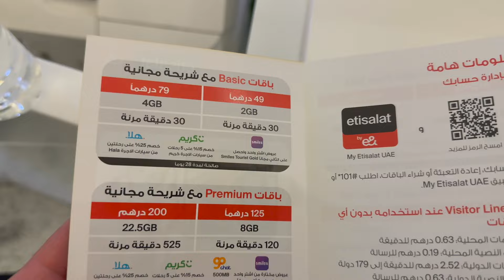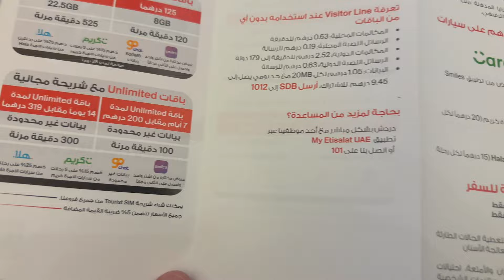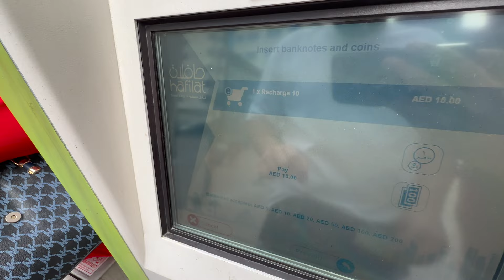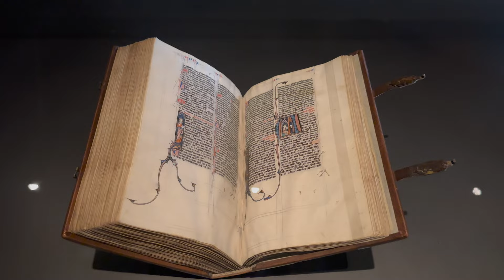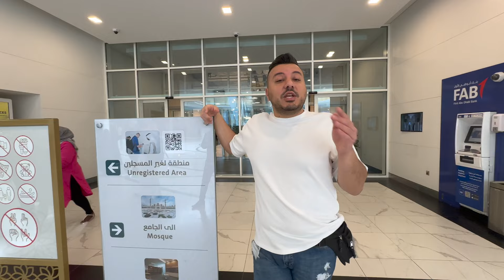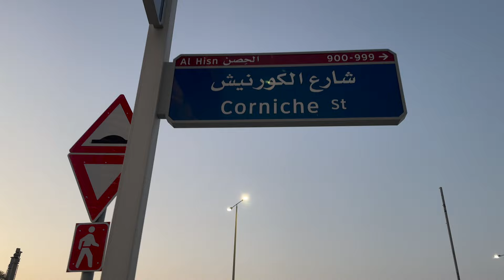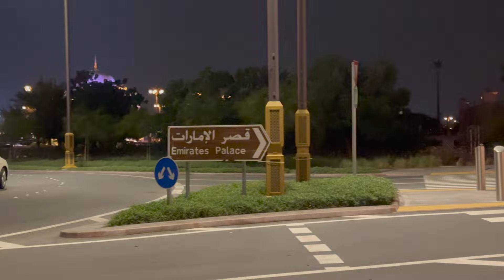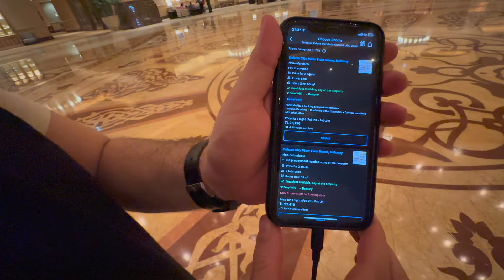Abu Dhabi Vlog | Birleşik Arap Emirlikleri - UAE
Vize ;

Herkese Merhabalar
Bugün Birleşik Arap Emirliklerinin başkenti ‘Abu Dabi’ye’ gidiyoruz. 7 Emirlik içerisinde en çok petrolün çıktığı BAE’nin Göz bebeği Abu Dabi’yi keşfedeceğiz. Gitmeyi planladığım yerlerin tüm isimlerin, aşağıda belirtiyorum, sizde not almayı unutmayın :)

Bu videoda;
1. Türkiye’den Abu Dabi’ye Nasıl gidilir?
2. Abu Dabi’den Şehir Merkezine Transfer Nasıl Yapılır?
3. Birleşik Arap Emirliklerinde Telefon Hattı Nasıl Alınır? Fiyatları Nedir?
4. Hafilat Kart Nasıl Alınır?
5. Abu Dabi’de Nerede Kalınır?
6. Abu Dabi Gezilecek Yerler Nedir?
7. Nerde Ne Yenir?
8. Abu Dabi’den Dubai’ye Nasıl Gidilir?
9. Abu Dabi’de Güncel Yaşam Nasıl?
10. Arap Kahvesi Nasıl Yapılır? Emirati Kadınlarının Yaşam Şekli Nasıl?
11. Abu Dabi Otobüsle Nasıl Gezilir?
12. Abu Dhabi’de Five Guys Burger Nerede? Sorularına hep beraber yanıt bulacağımız sıcacık bir video hazırladım,

İyi Seyirler :)